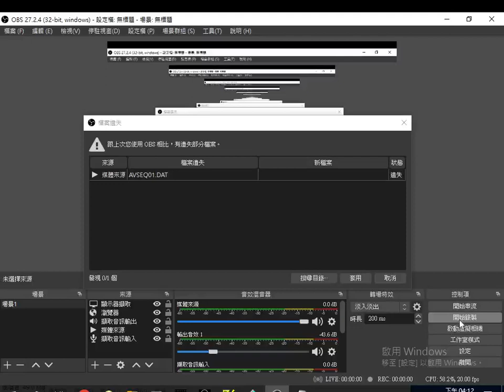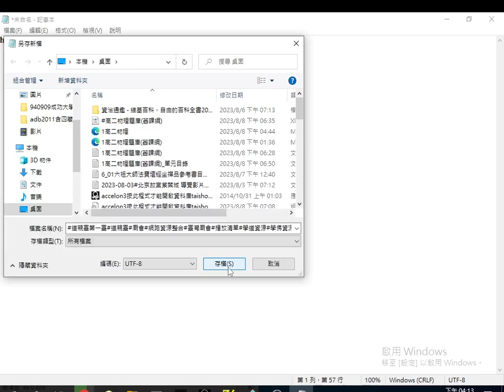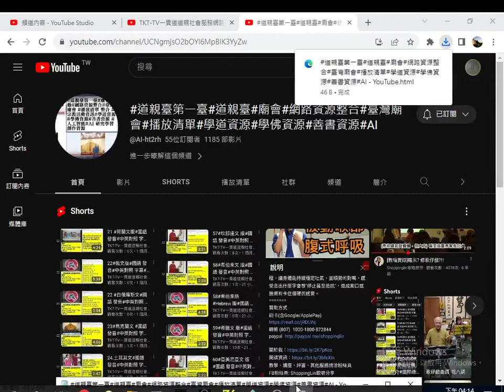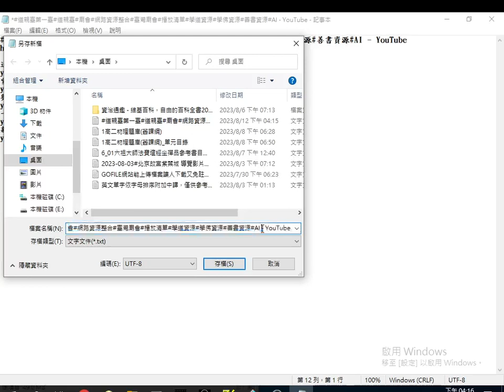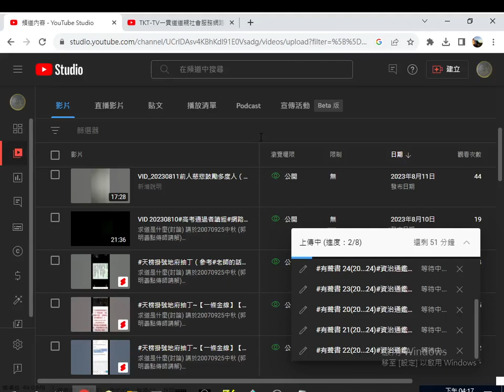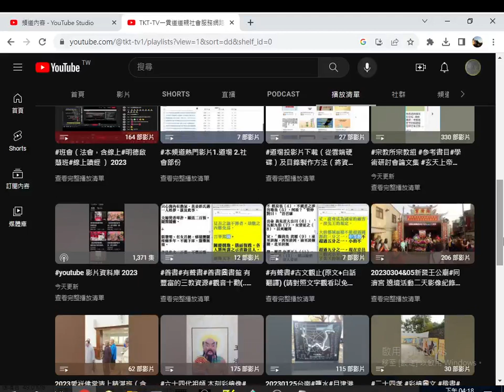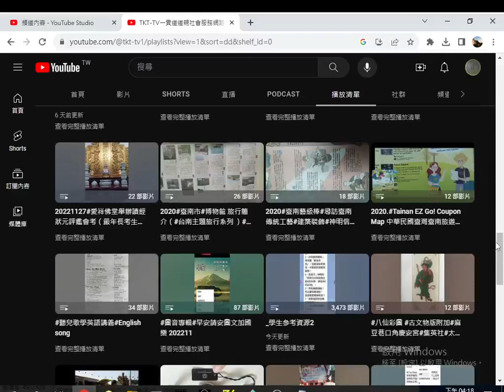2023-08-12#道親臺第一臺#愛祥#興毅義和#一貫道總會 I-Kuan Tao Association#新伙食時代 KS's Time